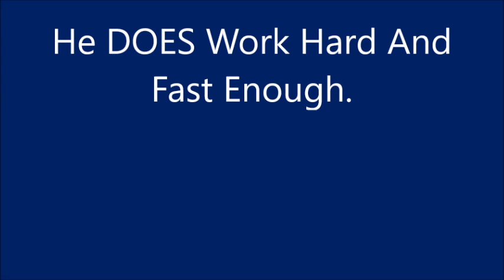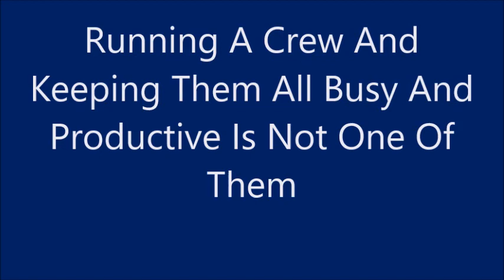Building The Forms For The Concrete Roof Posts